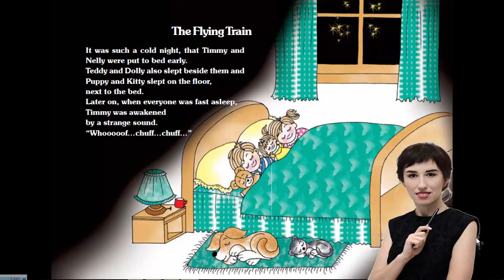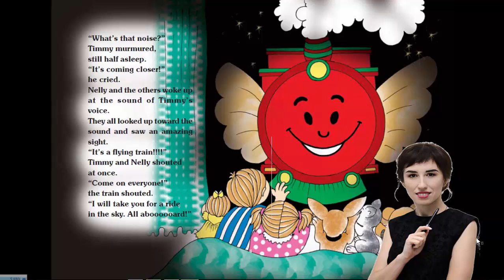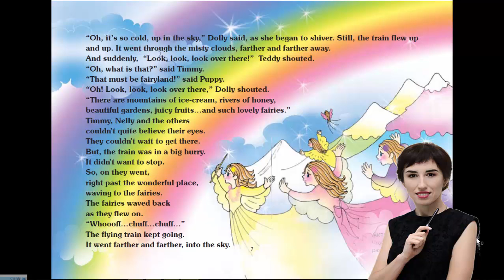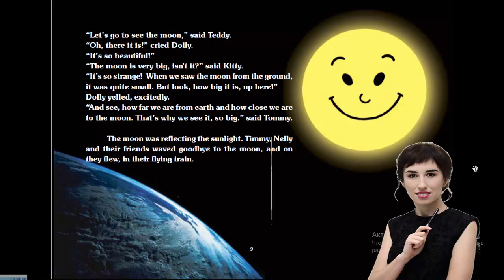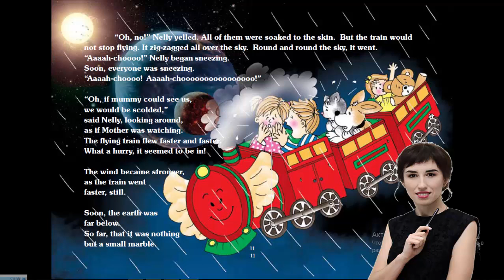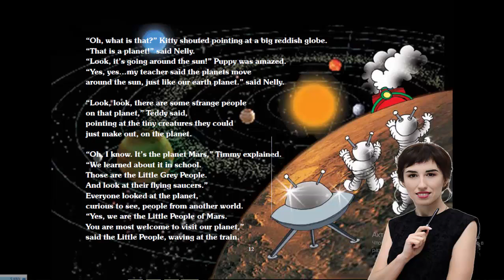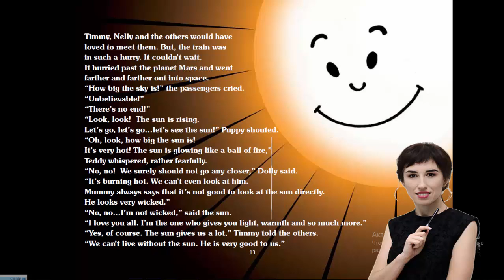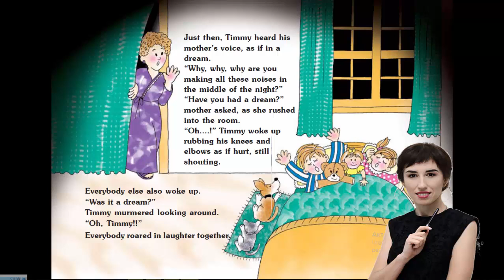The flying train/ Janaksi Sooriyarachahi/ Fairy tale/ Сказки на английском языке